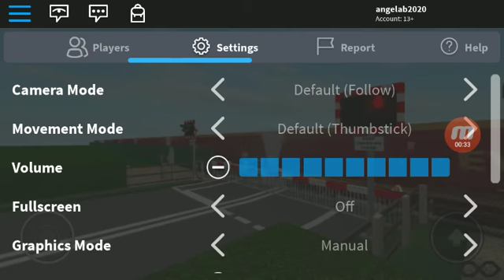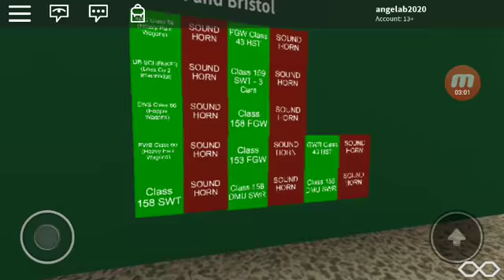ROBLOX - Freight at Castle Cary Level Crossing (8/6/2018) (Freight2)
Freight at Castle Crossing.

Freight2

From Maxey